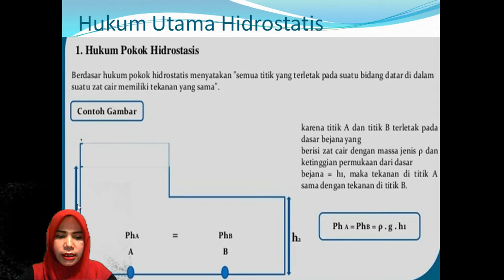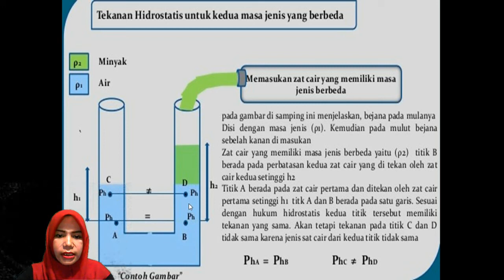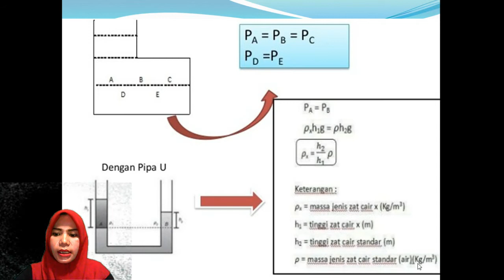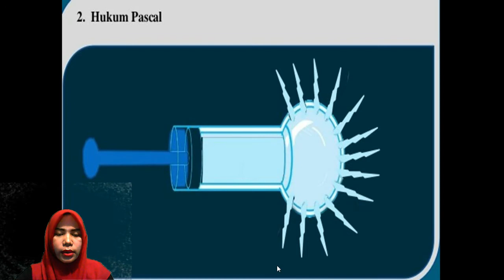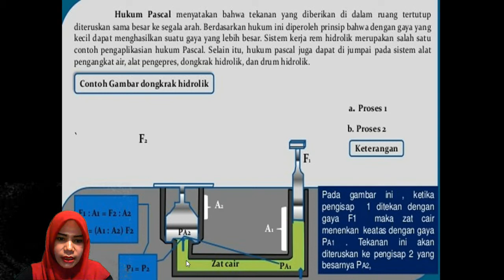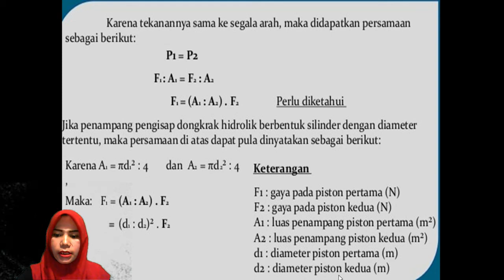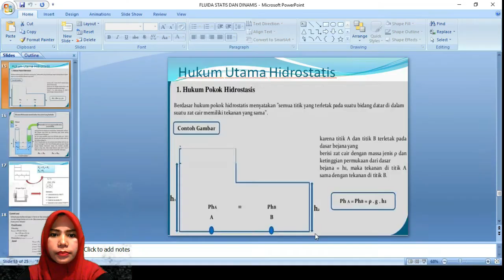Fisika Materi Hukum Utama Hidrostatis Oleh Ibu Rosima kls XI